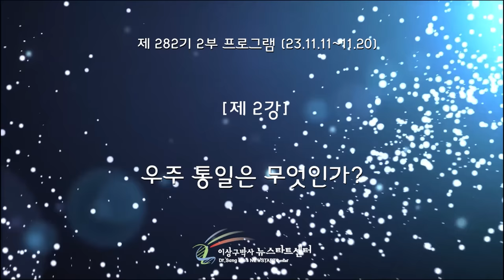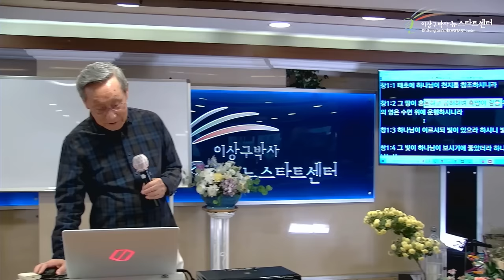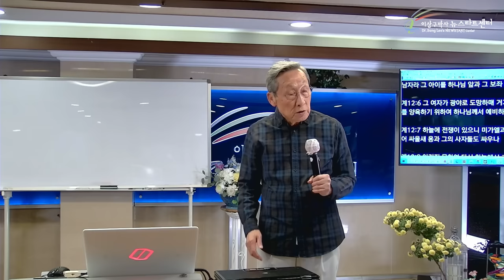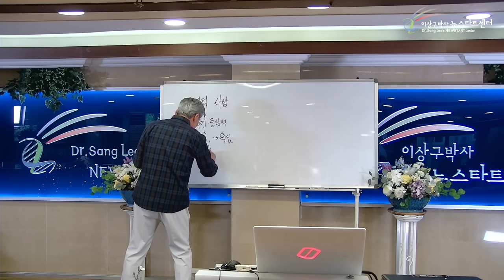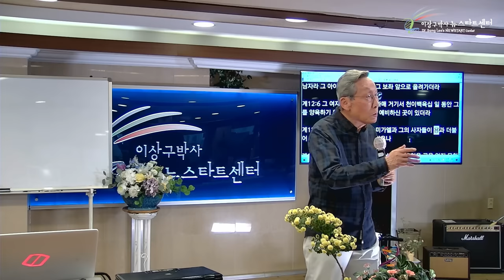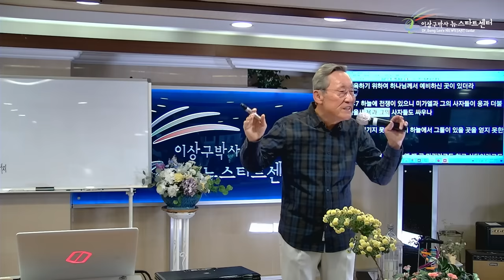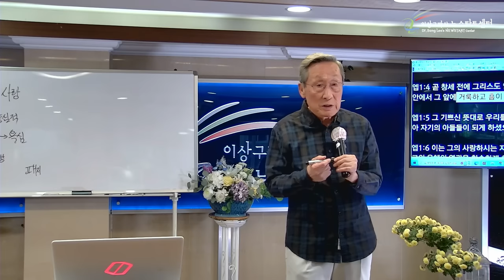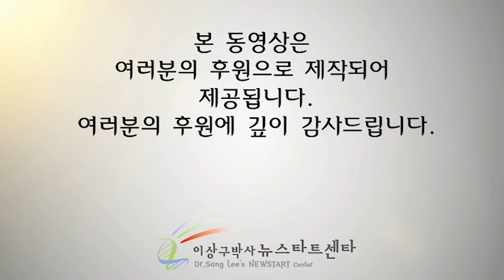[뉴스타트 성경강의 2강] 우주통일은 무엇일까?